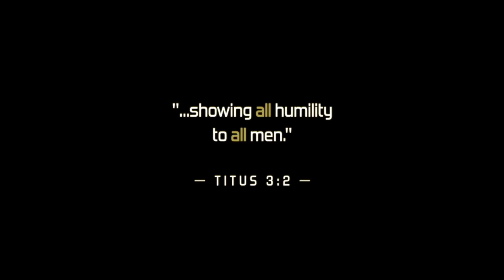Fireside Friday: Reaching Down or Getting Down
The word "charity" has taken on a condescending tone in today's society. It suggests that we help those who are, well, less important than ourselves. But that's not what Christ did. The King of Glory didn't just reach down, He got down. And then He laid down His life in order to "raise the poor from the dust" and to lift "the beggar from the ash heap, to set them among princes and make them inherit the throne of glory" (1 Sam 2:8). Do we reach down or get down?